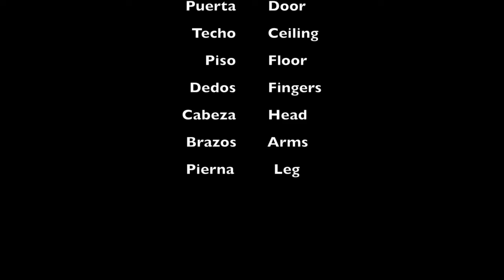Sing in Spanish & English! With Ms. Macarena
Learn some English vocabulary from Spanish to English using one of Ms. Macarena's favorite childhood songs. Below are the lyrics for learning purposes:

"Ha llegado la hora de aprender Inglés,
Ya verás que fácil se te hará y pronto en un experto te convertirás,
Vamos a empezar la clase de ingles.

Pollito, chicken
Gallina, Hen
Lápiz,  pencil
y
Pluma, Pen
Ventana, Window
Puerta, Door
Techo, ceiling
y
Piso, Floor

Viste que fácil es aprender Inglés vamos a repetir las palabras otra vez.

Pollito ,chicken
Gallina, Hen
Lápiz, pencil
y
Pluma, pen
Ventana, Window
Puerta, door
Techo, ceiling
y
Piso, Floor

Si crees que terminamos estás equivocado vamos aprender mas palabras en Inglés.

Almohada, pillow
cama, bed
mesa, table
y silla, chair (x2)
Dedos, finger
Cabeza, head
brazos, arms
y pierna, leg (x2)

Viste que fácil fue aprender Inglés.
De aquí todos salen con un gran cien.

You are a good student.
Goodbye my friend. (x2)"